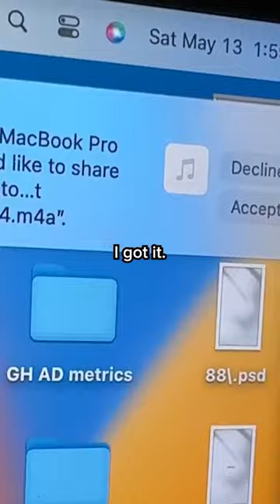songs called “worth it” on all platforms 🥶